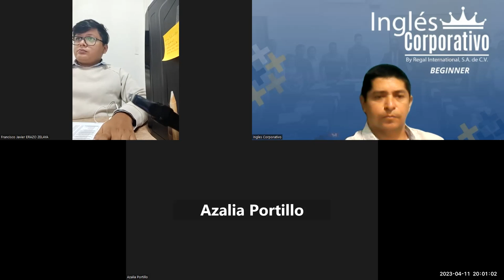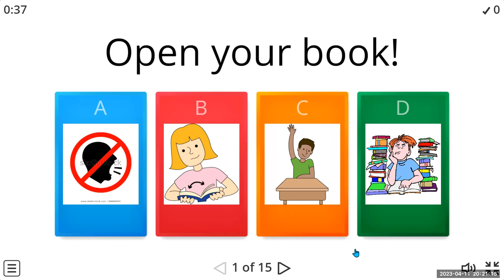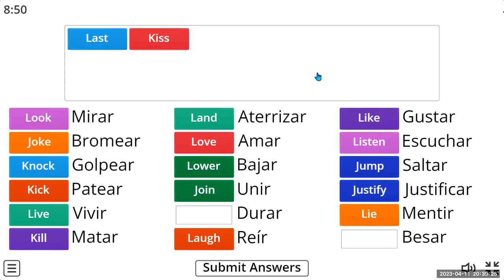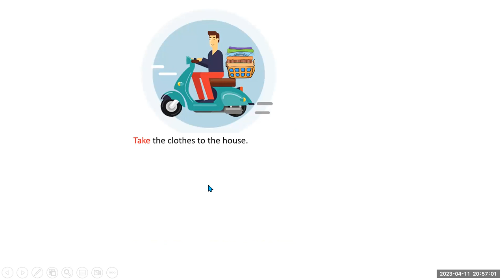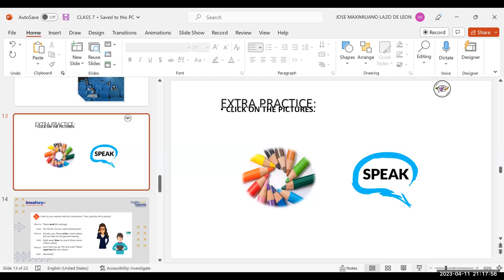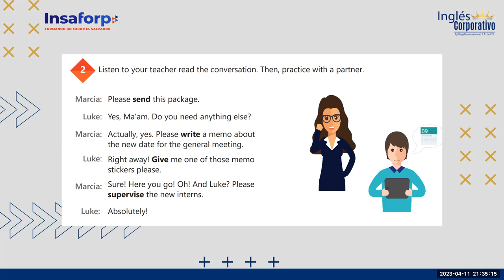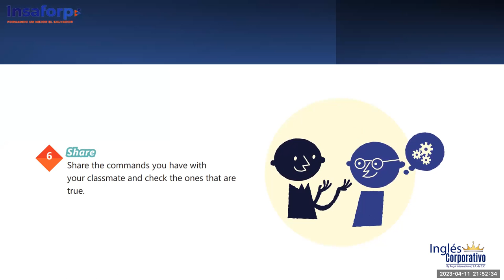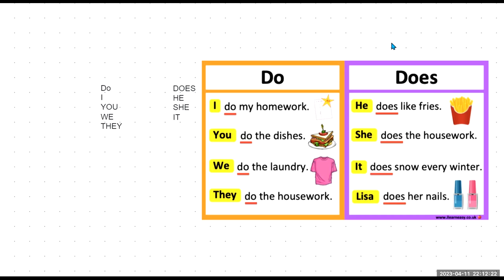SESEION 7 11-04-2023-29750-8048-0052/2023-Lazo-How to use imperatives